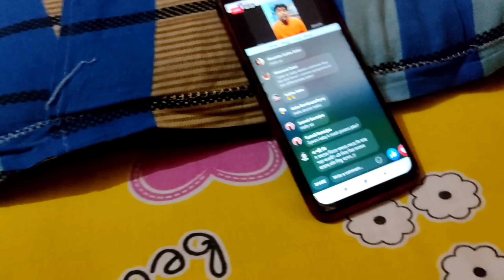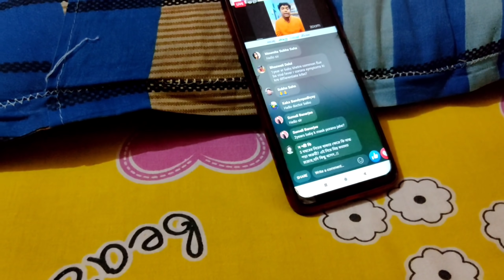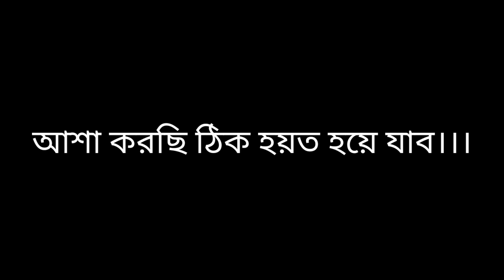ব্যাপার টা বাড়াবাড়ি হয়ে যাওয়াতে Vlogging বন্ধ করতে হল ।।।।